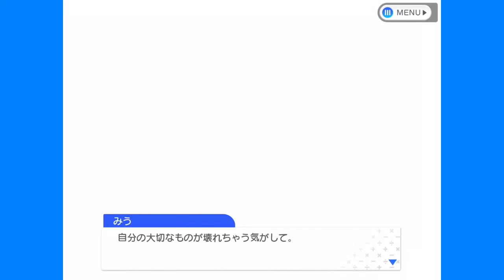【22/7音楽の時間】シュシュの過去。。彼女達も苦労してます。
重なる部分があったんでしょう。

斎藤ニコルは熱い人間だ！！

みうちゃんは、、、なんで、覚えてないんだろう😅。

22/7"

過去動画"

22/7音楽の時間】追憶のプリクエル〜CASE.戸田ジュン⛵️。ズーちゃん、めっちゃいい子！！

22/7音高の時間】滝川みう.メンバーの幸せな輪の中に見ているだけで、幸せ！！

22/7音楽の時間】柊つぼみの過去。佐藤麗華さん、あなたは立派なリーダーだよ！！あなたがリーダーだよ！！

22/7音楽の時間】運営さん！！１つくらいピックアップの星４でよくないですか？。星３多すぎ。

22/7音楽の時間】東条悠希に対する"動物発言"！！この発言は許されないぞ、文野ミコ💢💢

【22/7音楽の時間】柊つぼみが絶賛！！黒服のあの秘密結社みたいな。。。宇宙人とかのwww

【22/7音楽の時間】お月見パーティーは失敗かと思われたが、まさかの展開が！！

【22/7音楽の時間】嘘だろ！？イタズラの出来ないランランだと！？wwww追憶のプリクエル〜藤間桜編〜